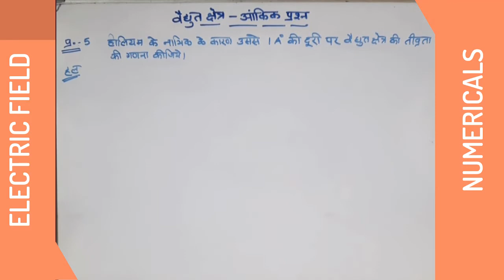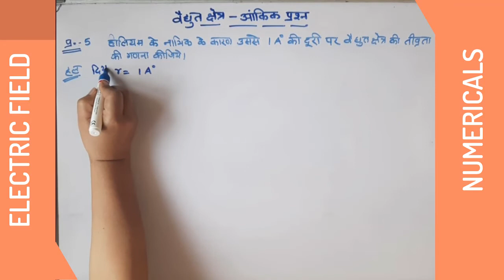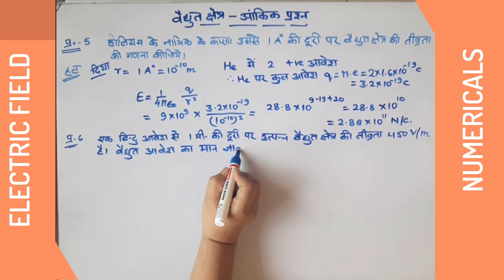Numerical based on electric field class 12 PHYSICS